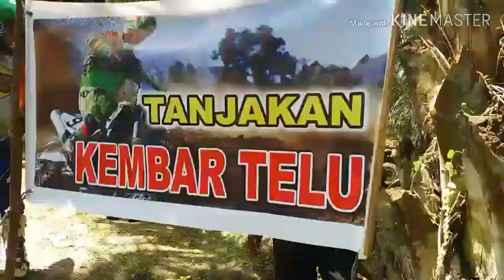🔴trail trail indonesia#adventure#jelajah alam batang UWO sungai sirih f4 Kab.kuansing